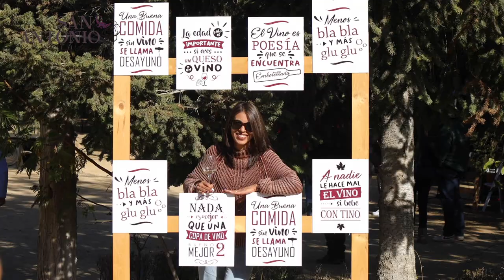VENDIMIA 2022 Valle de San Antonio